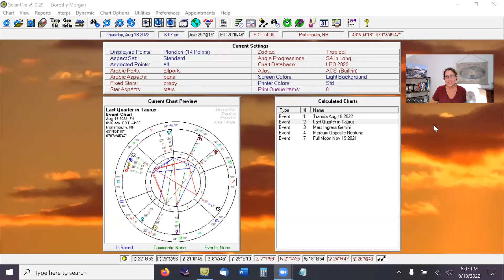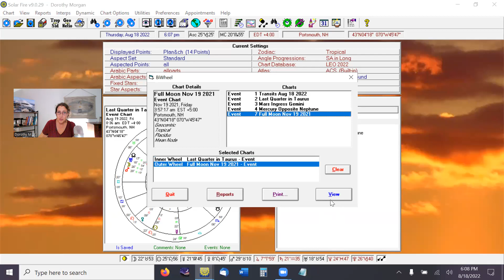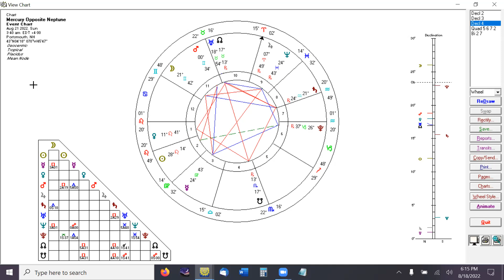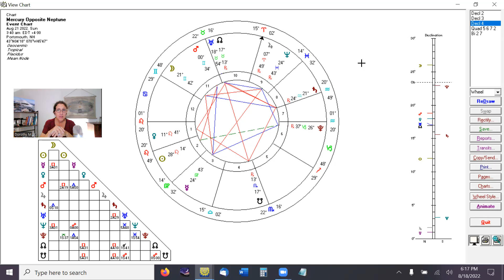Weekend Astrology August 19 - 20 - 21 Leo is Ending :-(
HOUSEKEEPING
Please remember, this information is never a substitute for medical or formal counseling services, but can be an excellent support. Please engage responsibly.
Also please respect the intellectual property of all practitioners and artists.